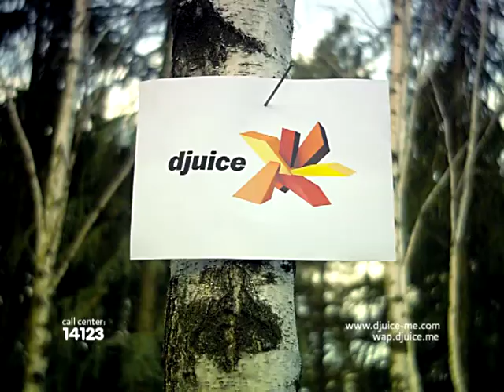TVC for Promonte Djuice "Watch it" [HQ]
Project title: Watch it!
Agency: Leo Burnett Serbia
Client: Promonte Djuice Montenegro
Director: Julio Wood
Year: 2009